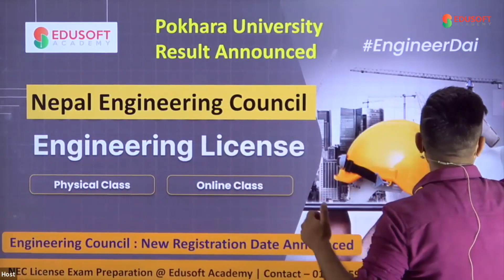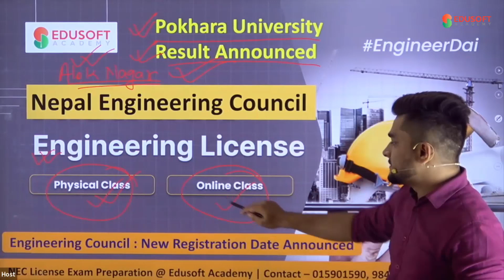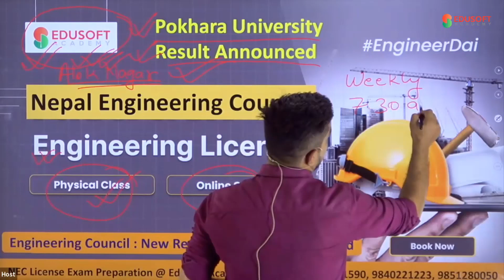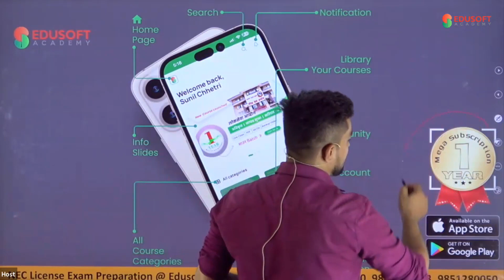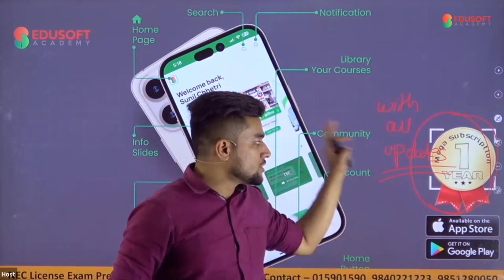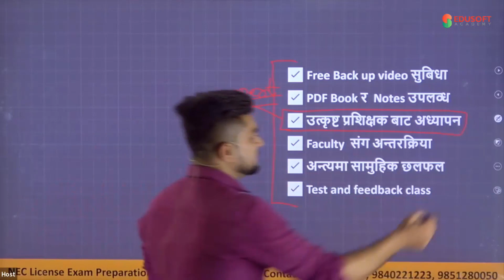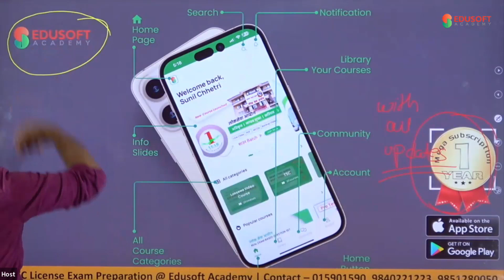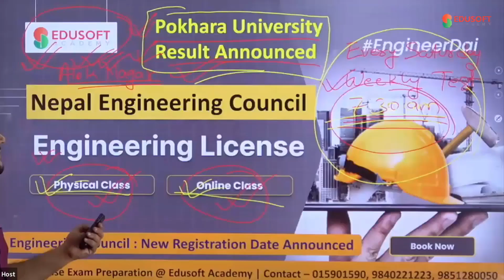Pokhara University Engineering Results Announced | Engineering License | New Notice published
Nepal Engineering Registration Examination (NEC), if you are preparing for it, Edusoft Academy has Launched  NEC License Exam Preparation, in both format online and physical class. If you want to experience how we conduct our classes, don't forget to join us in our live session  at 5:30 PM on Edusoft Academy YouTube Channel

To join the class please fill the registration form and submit.
OR
Download Edusoft Academy App and join the class directly from the app.
Address: Alok Nagar,  New Baneshwor, Kathmandu
(Just opposite of Shanti Nagar Gate, Near NEC Building)

Nepal Engineering Registration Exam (NEC) | Civil Engineering License

Nepal Engineering Registration Exam (NEC) has published np

Nepal Engineering Council, Min Bhavan
Notice calling for Application Form for Registration Examination of General Registered Engineer
Notice Published Date: 2080/05/07
According to the provision of Nepal Engineering Council Act, 2055 (First Amendment Act, 2079) for the examination related to the registration of the name of a general registered engineer from the council, Rs.2,500/- along with examination fee from 2080/05/13 to 2080/06/02 and from 2080/06/03 to 2080/06/09 online application form with double fee has been opened on the Council's website This notice is published to submit the online application form as per the instructions given
For the date of examination and other information, you are advised to view the notification on the Council's

About Edusoft Academy:
Edusoft Academy conducts best online classes for:
1. Nepal Police Live online class and Video Course
2. Lok Sewa Live online class and Video Course
3. TSC Live online class and Video Course
4. CMAT Preparation Live online class and Video Course
5. Bachelors and Masters Live online class and Video Course

NTC:  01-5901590,  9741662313,  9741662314,  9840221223
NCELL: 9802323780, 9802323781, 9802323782